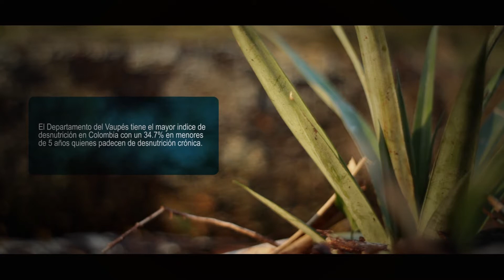DPS video Institucional Vaupés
La seguridad alimentaria en el Vaupés es un tema de gran importancia para todos los Colombianos debido a la alta tasa de desnutrición infantil que se puede encontrar en este departamento siendo una de las más altas del mundo, apoya esta problemática compartiendo este vídeo.